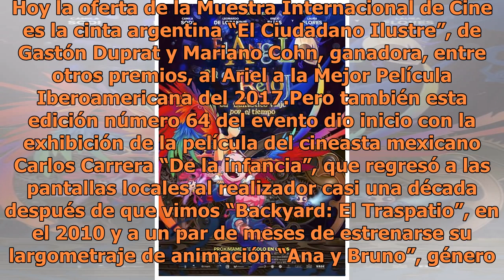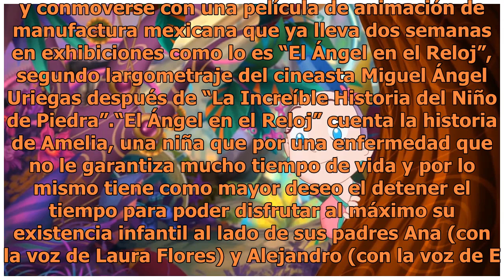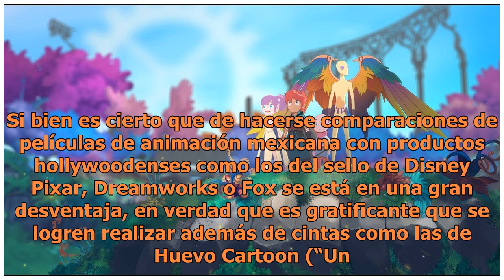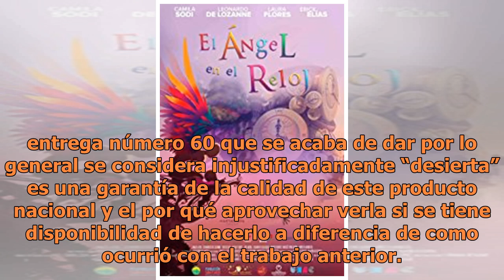El ángel en el reloj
Hoy la oferta de la Muestra Internacional de Cine es la cinta argentina “El Ciudadano Ilustre”, de Gastón Duprat y Mariano Cohn, ganadora, entre otros premios, al Ariel a la Mejor Película Iberoamericana del 2017.Pero también esta edición número 64 del evento dio inicio con la exhibición de la pelíc...